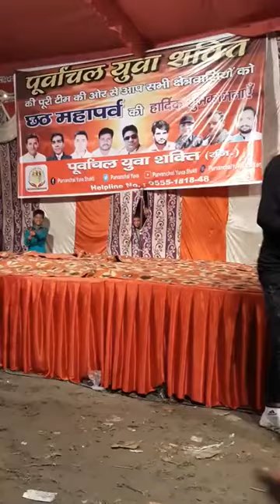Raate Diya Butake | Dance Cover | Choreography | Bhojpuri Dance Video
song credit
Music
SONG:-    Raate Diya Buta Ke
ARTIST:- Pawan Singh, Indu Sonali
ALBUM:- Raate Diya Buta Ke
LICENCES:- Lokdhun Telemedia Private Limited (on behalf of Vee Gee Audio); LatinAutorPerf, and 4 music rights societies